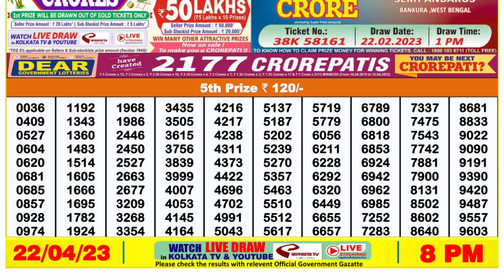🔴 Lottery Sambad Live 08:00pm 22/04/2023 Evening Nagaland State Dear Lottery Result Pdf Download